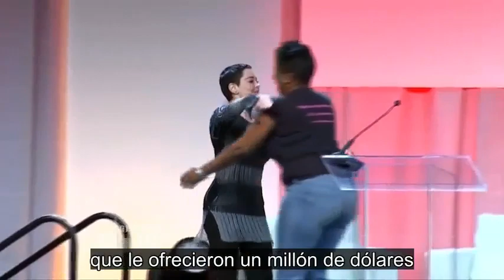Rose McGowan rechaza un millón de dólares por su silencio en las acusaciones contra Weinstein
Dos mujeres más salieron a la luz para acusar al desprestigiado magnate del cine Harvey Weinstein, subiendo la cifra total de mujeres que lo acusan de acoso y abuso sexual a 60, como mínimo. Mientras tanto, Rose McGowan dijo al periódico The New York Times que le ofrecieron un millón de dólares a cambio de firmar un acuerdo de confidencialidad y no divulgar que fue violada por Weinstein durante el festival de cine de Sundance en 1997.